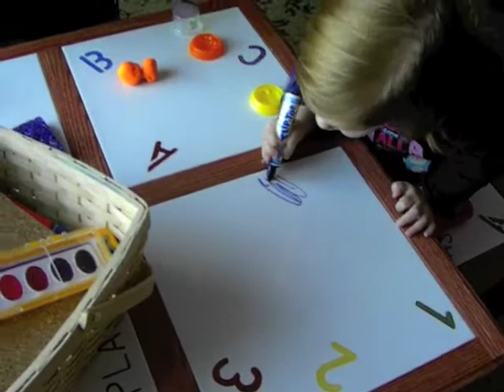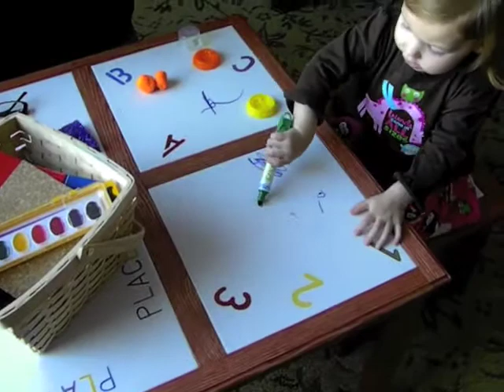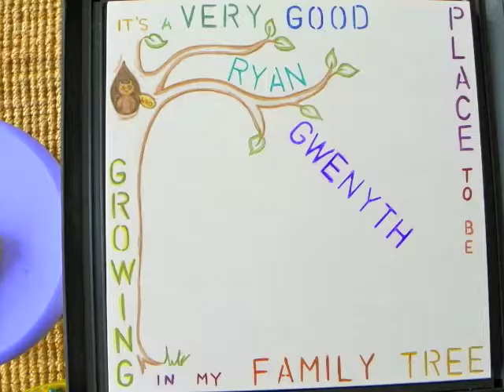Grow-GREEN with Me Tables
Custom Children's Tables with a Green Aspect:  to encourage a child's creativity without paper or mess.  Tables are made to order with four tiles you can personalize and customize.